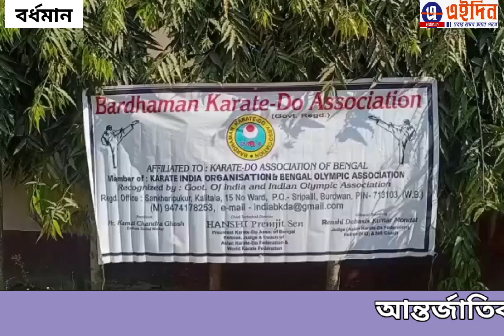"Women's Self Defense Workshop" at Burdwan on the occasion of International Women's Day